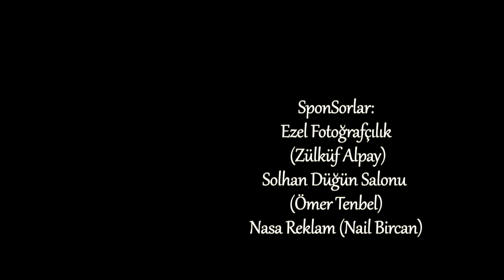Ferdi Yalçın - De Bon Yera (Official Video) 2019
Tüm Dijital Platformda Yayında !